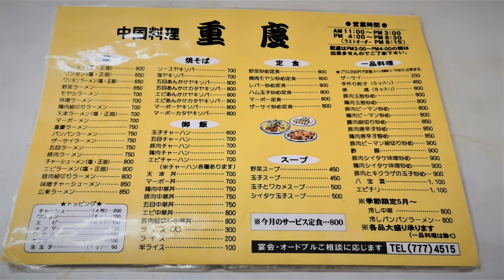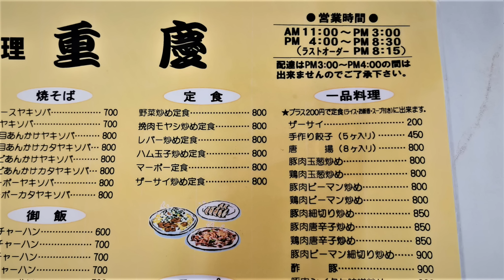冬に旨いバンバンラーメンにアツアツ中華丼！重慶【青森県青森市】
ついに雪が積もりましたね＾＾寒い寒い！こんな時はあったかいものが食べたくなりますよね！そんな時には青森市本町三丁目の中華料理店、重慶がおススメです＾＾

重慶
住所　青森県青森市本町3-7-9
営業時間11:00~15:00 16:00~20:30